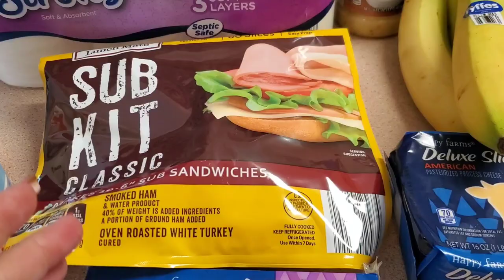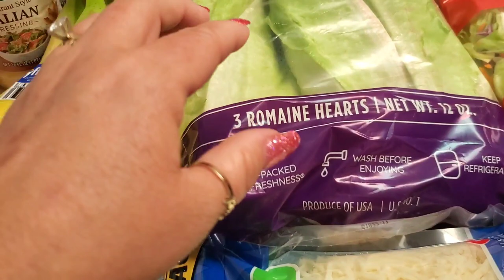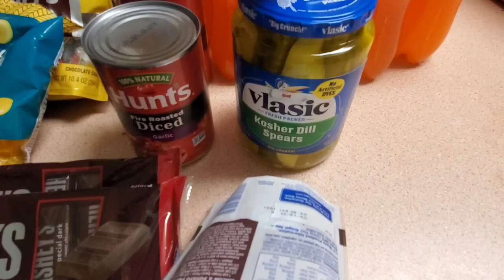GROCERY HAUL/KROGER/ALDI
see what I  purchased this week for some groceries